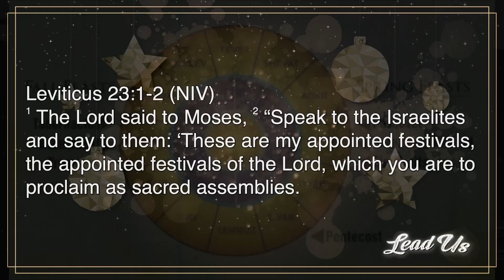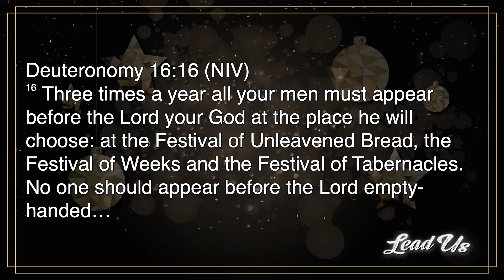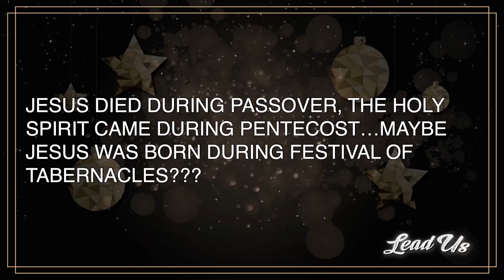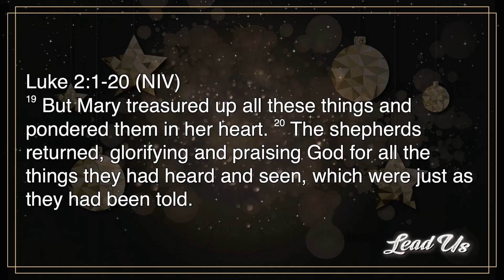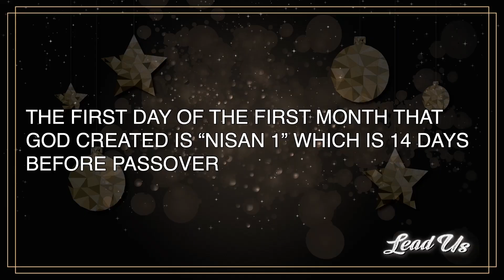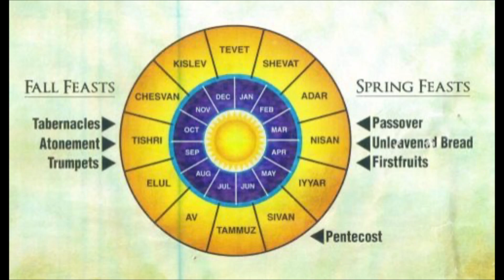Lead Us // December 11th, 2022 Sermon